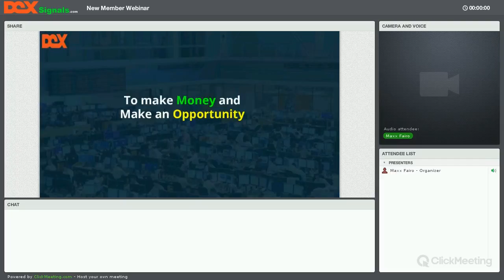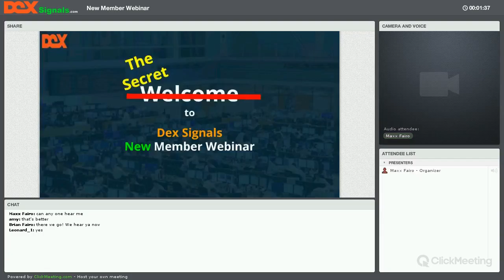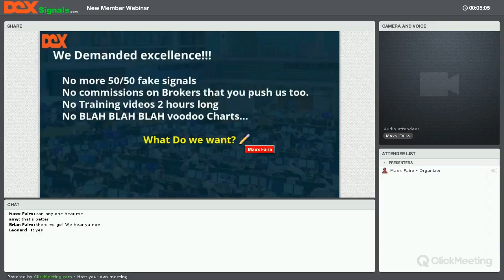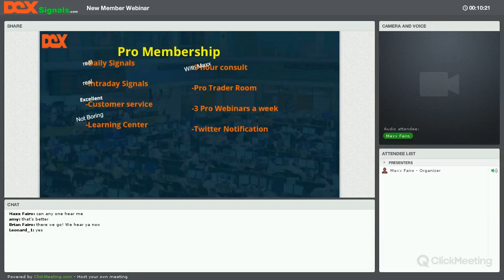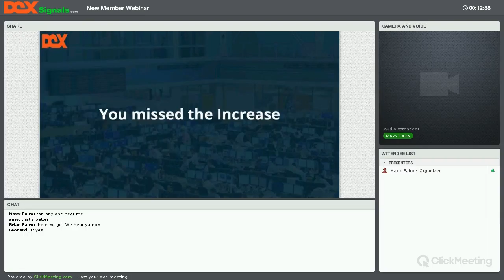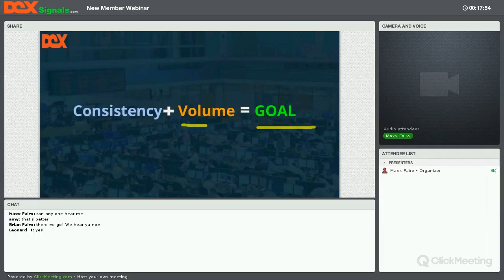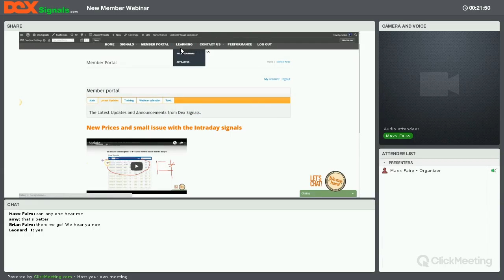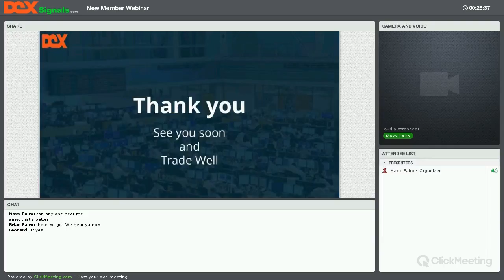The not so secret anymore webinar